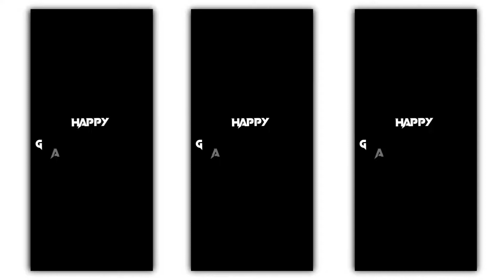Ganesh chaturthi status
Ganesh chaturthi status @Aabhias @sbtechyt

Editing से Releted कोई भी problem हो आप मुझे Instagram में DM कर सकते हैं

( Alight Motion mod version ) ☟︎

𖣘𖣘𖣘𖣘𖣘𖣘𖣘𖣘𖣘𖣘𖣘𖣘𖣘𖣘𖣘𖣘𖣘𖣘𖣘𖣘

Material,

( Song Beat Mark, Shake Effect ) Xml Link, ☟︎︎︎

( Song, Preview and image ) Link, ☟︎︎︎

❦︎❦︎❦︎❦︎❦︎❦︎❦︎❦︎❦︎❦︎❦︎❦︎Tags❦︎❦︎❦︎❦︎❦︎❦︎❦︎❦︎❦︎❦︎❦︎❦︎

  𓂺𓂺𓂺𓂺Disclaimer𓂺𓂺𓂺𓂺